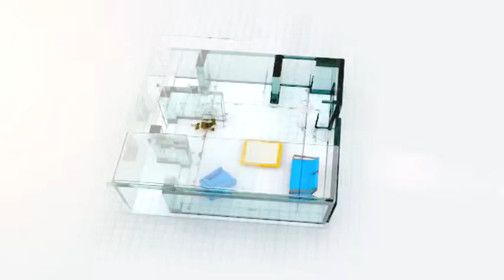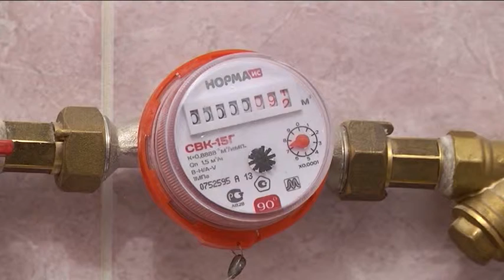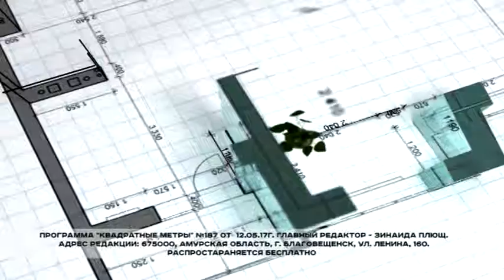Программа "Квадратные метры" № 187